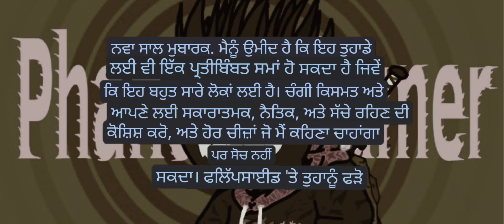Channel 2 Year Anniversary Montage Fuxed For Asia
A remade version of the original to compensate for video blocking in some countries. Hooray for Asia and a happy y2k22

Nelly- Ride With Me

Katy Perry- Fireworks_(Thank you China)